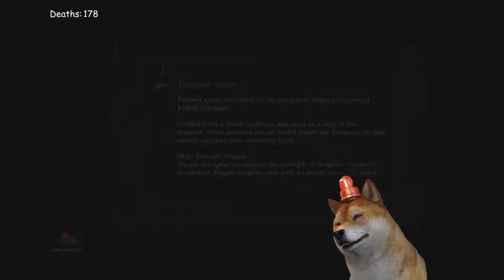Dark Souls 3 pt 13 (NYE stream 1/3)